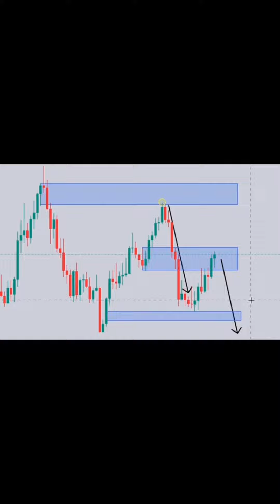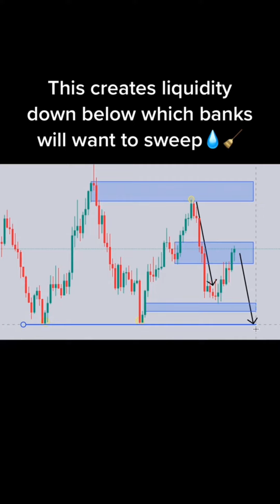Collection of Forex Trading